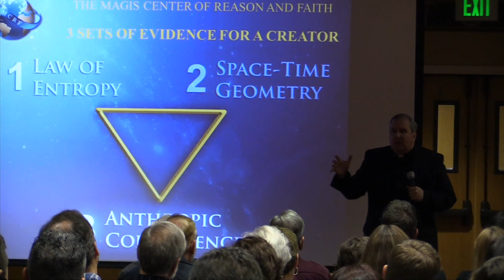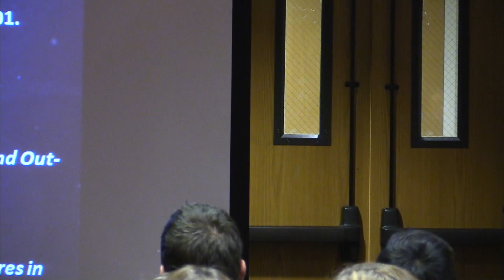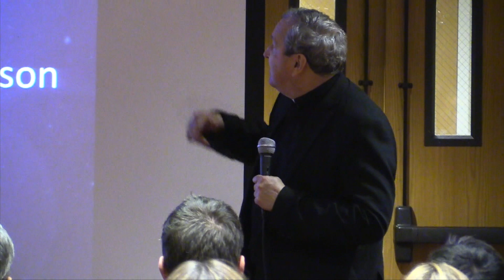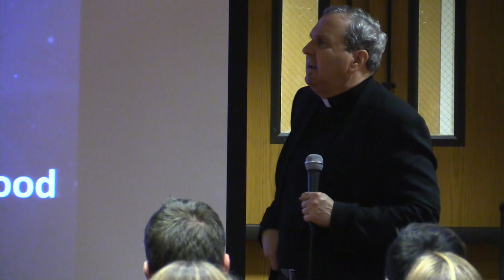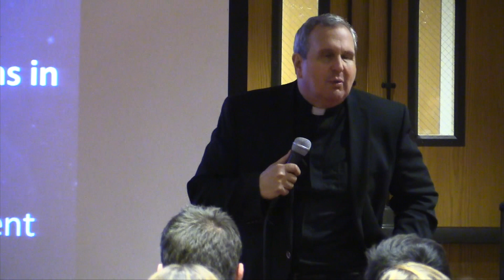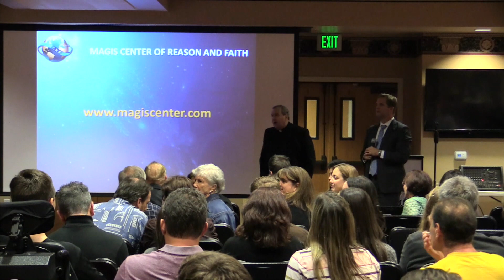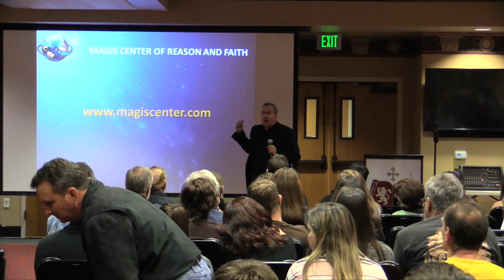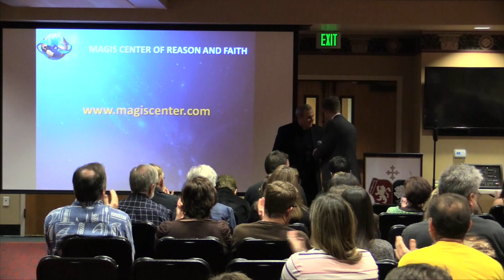Father Spitzer 2:19:15